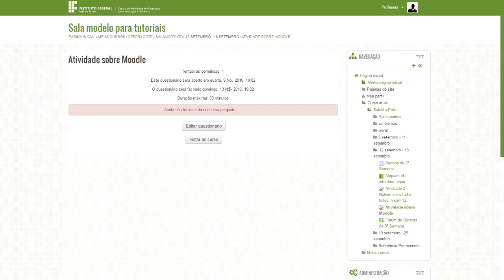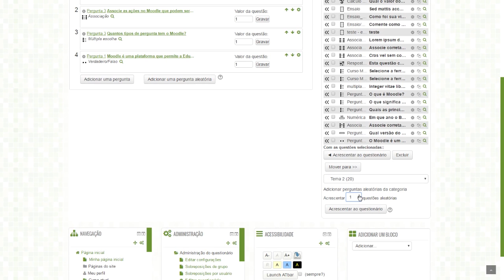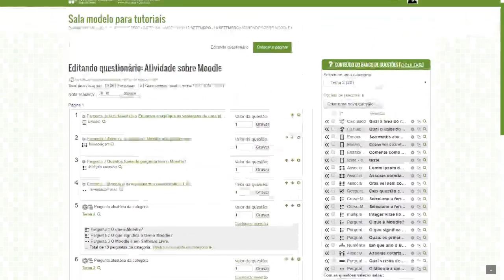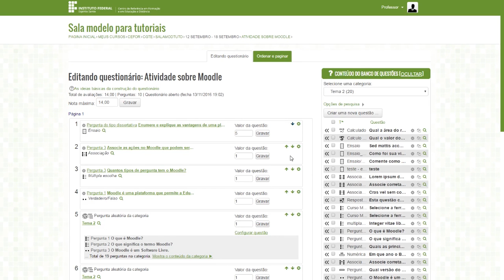Inserindo e configurando as questões na atividade de questionário